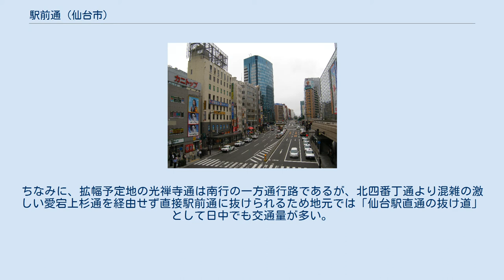駅前通 (仙台市)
仙台駅西口ペデストリアンデッキから北向き（2008年9月） 駅前通（えきまえどおり）は、仙台市青葉区の仙台駅前バスプール出口（南町通との連結部）から錦町（定禅寺通との連結部）までの市道である。
仙台市道駅前通線、同南町通1号線の総称である。
 その名のとおり仙台駅前の道であるが、他の都市で一般的に言われている駅前通の様に、都心部から仙台駅に通じるように結ぶアクセス道路、あるいはメインストリートではなく、仙台駅西口に沿って横断するように伸びる道である。
仙台駅西口ペデストリアンデッキの下を通過する。
片側2車線（駅前部分は3車線）。
中央分離帯、街路樹等はない。
 青葉通や東五番丁通を含め、仙台駅西口周辺には英国製ガス灯が110基設置されており、柱頂部にはミニチュアの伊達政宗騎馬像が付置されているものもある。
 なお、仙台市の都市計画道路（基本計画）では、現在の終点である定禅寺通との分岐点より北方（光禅寺通）の一方通行を拡幅し、盲学校寄宿舎前（現在の二本杉通）、台原を経由して地下鉄旭ヶ丘駅屋上部の道路と接続することになっているが、実現する可能性は低い。
ちなみに、拡幅予定地の光禅寺通は南行の一方通行路であるが、北四番丁通より混雑の激しい愛宕上杉通を経由せず直接駅前通に抜けられるため地元では「仙台駅直通の抜け道」として日中でも交通量が多い。